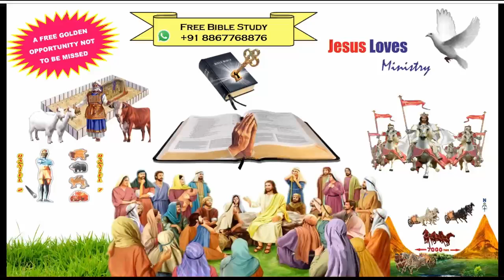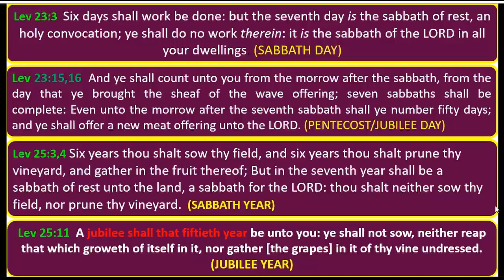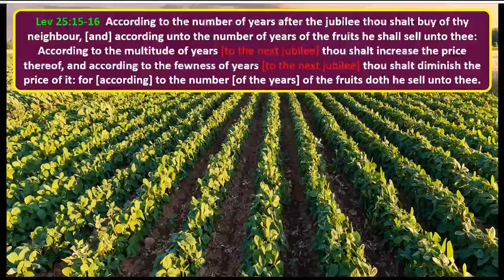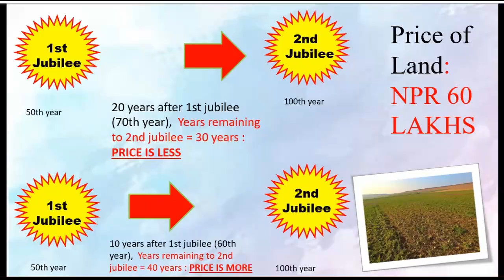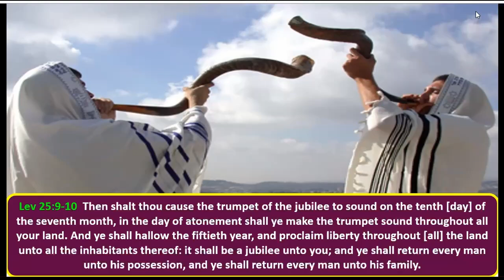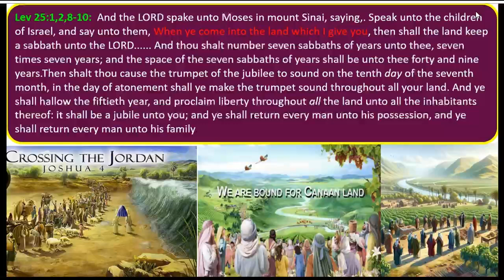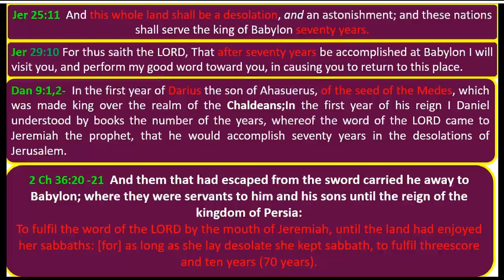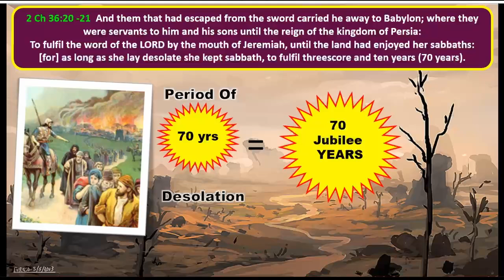Jubilee-Free Nepali Bible Study - Br Raju - 8867768876- Jesus Loves Ministry-19-10-24